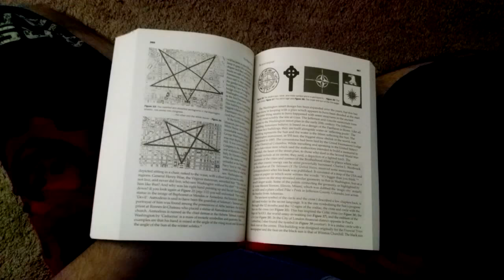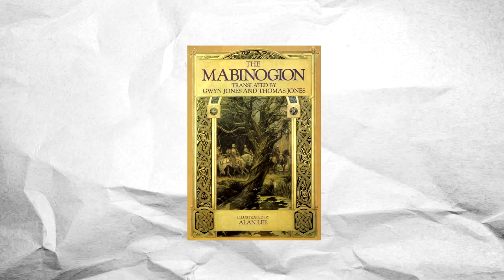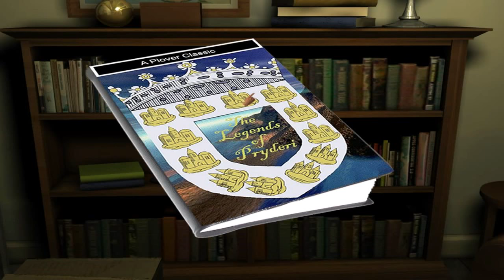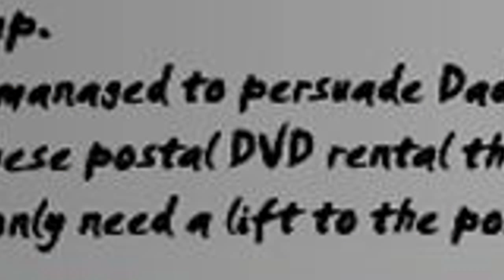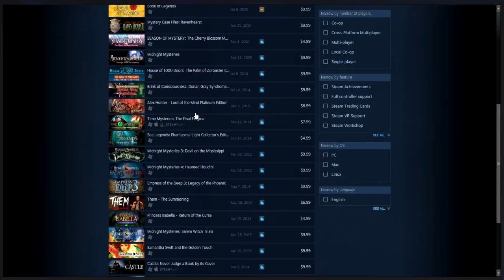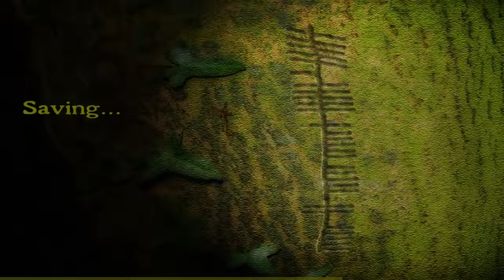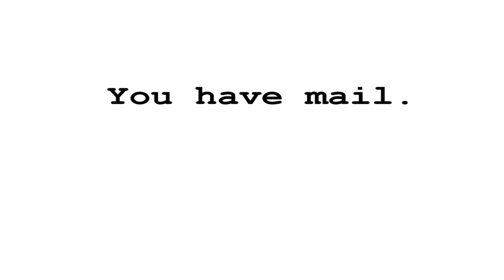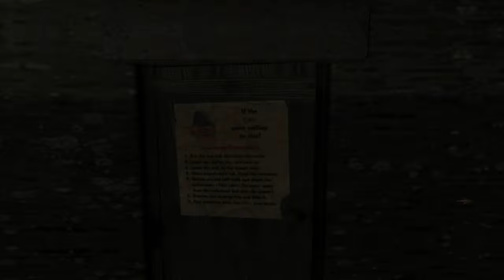Grimbeard Diaries - Rhiannon: Curse of the Four Branches (PC) - Review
I get spooked by ghosts and read a tween's diary, just another Monday.